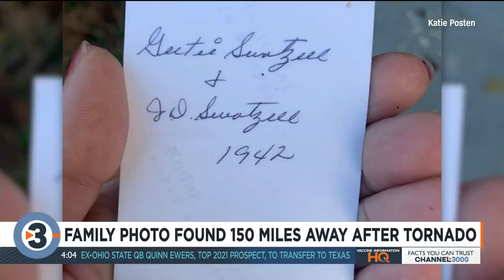BBB gives Wisconsinites tips to help Kentucky tornado victims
As Kentuckians recover from Friday's devastating tornadoes, the Better Business Bureau is giving Wisconsinites tips on the best ways to help.